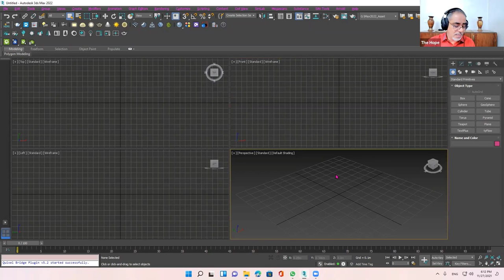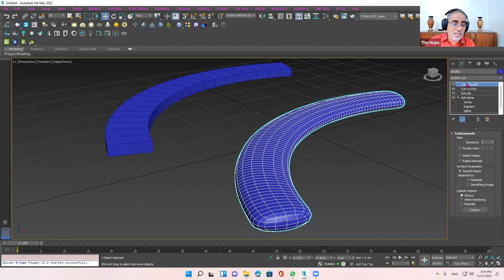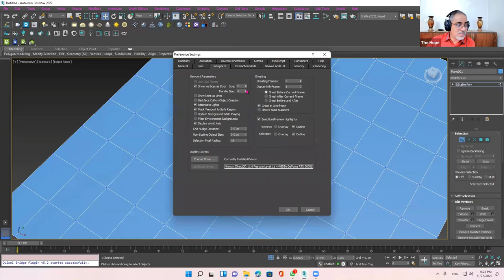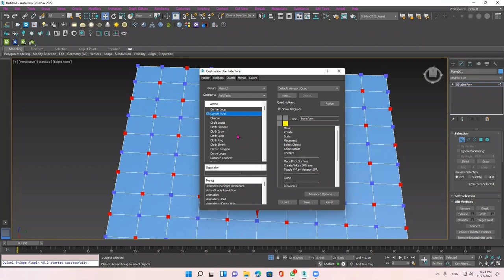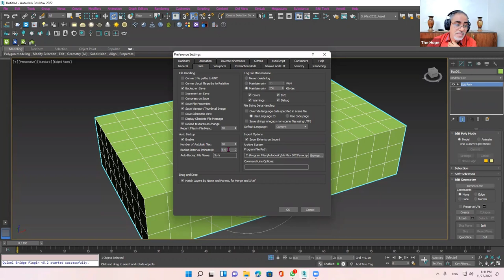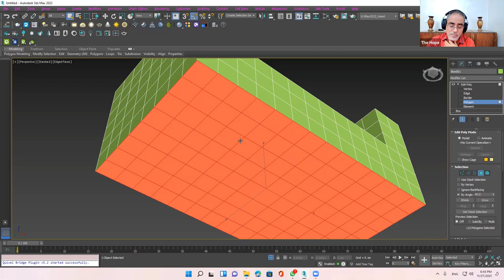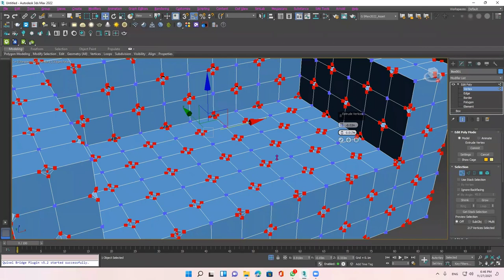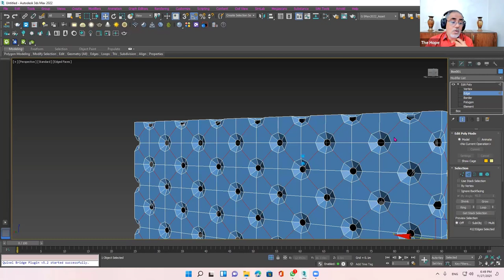chesterfield clup sofa Part 1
الجزء الاول من محاضرة تصميم كنب كابتونيه
من دورة الماكس للمبتدئين